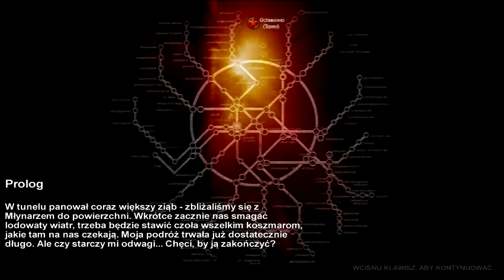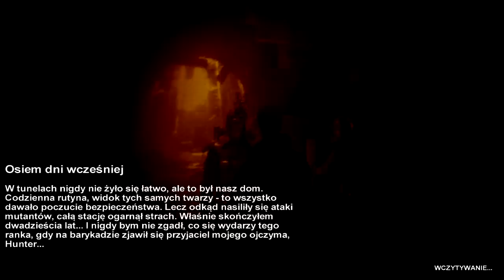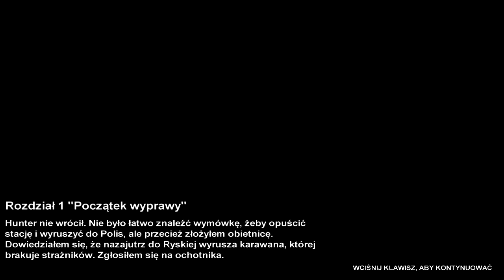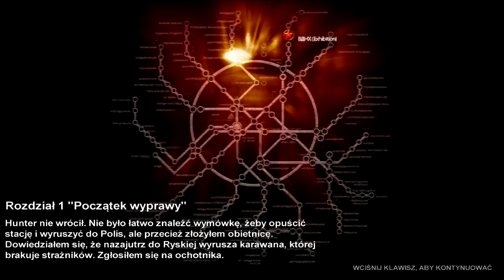Metro 2033 (odcinek 1): Pierwsze wyjście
To jak, gramy dalej w metro?
Like, Sub, Unsub (no może nie..), facebooka nie mam więc tam nie klikaj...

Czym jest Metro 2033?
Metro 2033 to gra akcji/ FPS, zawierająca liczne elementy charakterystyczne dla survival horroru i RPG. Akcja toczy się w niedalekiej przyszłości, w czasach po nuklearnej apokalipsie, która zrównała z Ziemią większość miast i skaziła całą Ziemię. Ocaleni żyją w podziemnych szybach rosyjskiego metra i cały czas muszą odpierać ataki krwiożerczych mutantów.